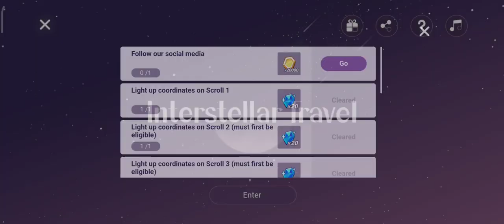Don't forget to get your FREE Crystals Captain! Thank You HoYoVerse/MiHoYo❤